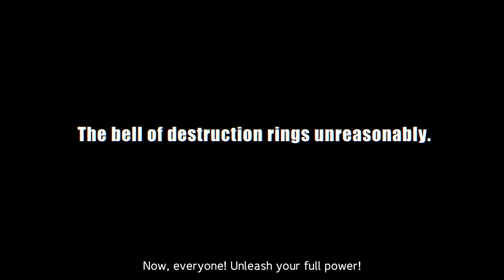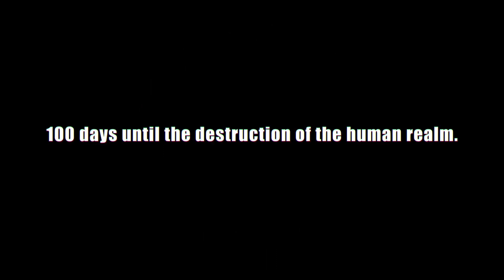SWORD ART ONLINE Alicization Lycoris DLC 2: Blooming of Matricaria | Launch Trailer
When a sudden attack led by Round Robin of the Four Lords plunges Central Cathedral into chaos, Kirito and his new ally, Rogu, stand to oppose these deadly foes. The 100-day countdown to humanity’s destruction begins today!

Blooming of Matricaria, the second major expansion DLC for SWORD ART ONLINE Alicization Lycoris, is available now!

Additional content includes a new story, characters, weapons, and more.

*To play the Blooming of Matricaria DLC, you must complete the main story of SWORD ART ONLINE Alicization Lycoris.